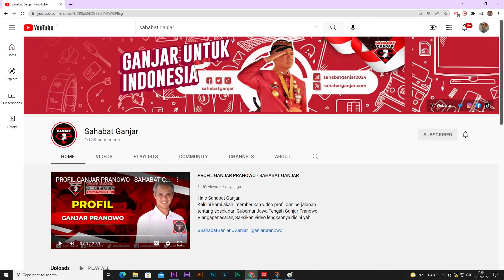MELARISKAN PEDAGANG KAKI LIMA DI TEGAL, JAWA TENGAH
Tepat hari Sabtu (26/2), Relawan Ganjar Pranowo yang di nakhodai oleh Gus Nahib melakukan aksi larisin modalin pedagang kaki lima saat berada di Kota Tegal, Jawa Tengah.

Seperti Bapak Ganjar Pranowo, Sahabat Ganjar mengikuti jejaknya dengan memberikan dukungan kepada pedagang UMKM. Di masa yang sulit ini, kita harus lebih memperhatikan sesama lagi yaa!